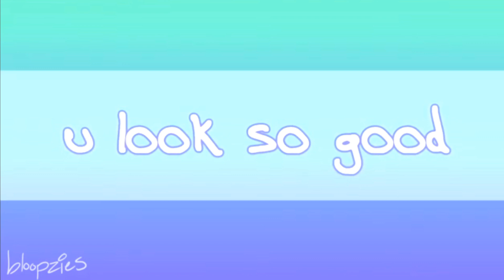u look so good || fake collab wt bloopzies